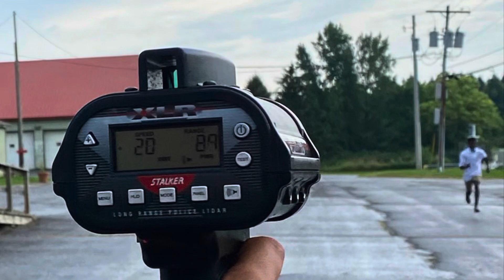OCSO Youth Law Enforcement Academy Class #4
Youth Law Enforcement Academy